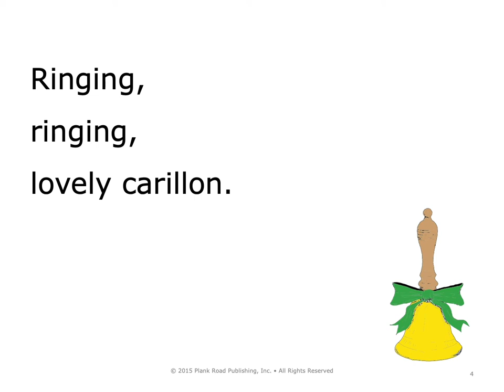Ringing, Ringing - Presentation Kit excerpt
This lovely concert piece is not only a partner song, it is also a feature for your bells players. Part 1 sings the first time, part 2 sings the second time, and on the third time, both parts sing together. The combination of the voices and the bells truly makes for sweet harmony.